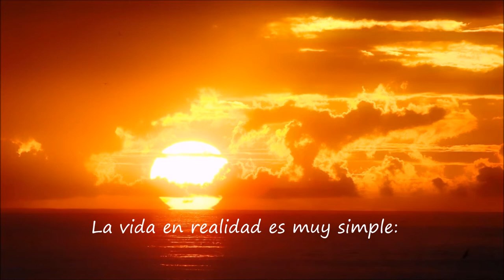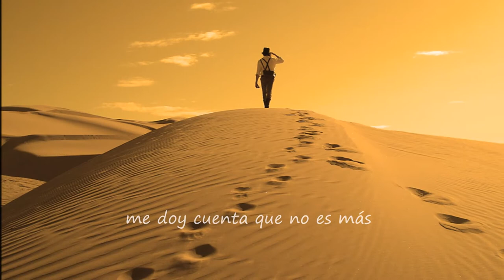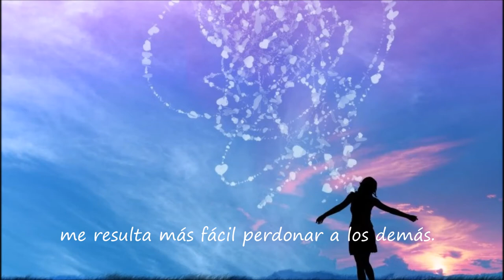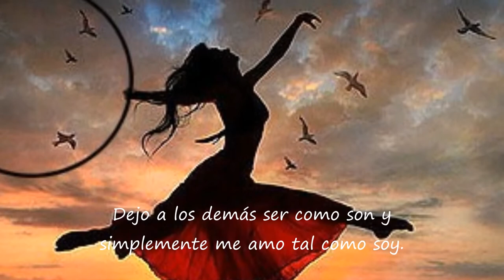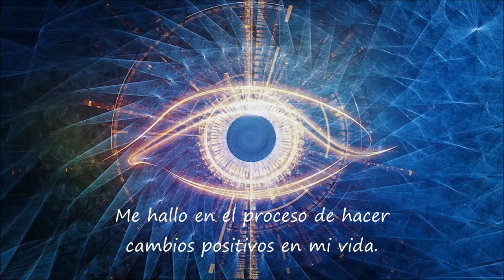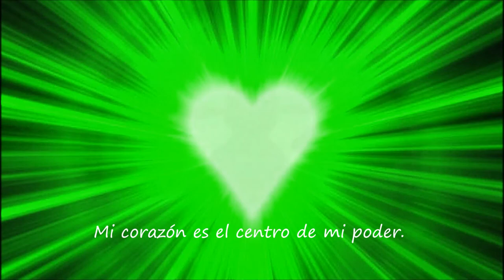Afirmaciones positivas. Louise Hay. ( Musica: MOS 6581- Carbon Based Lifeforms)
Musica: Carbon Based Lifeforms.